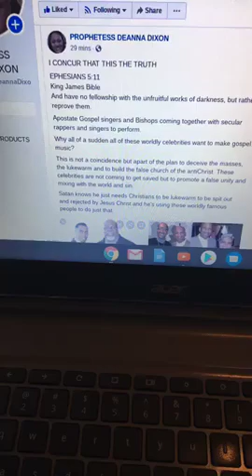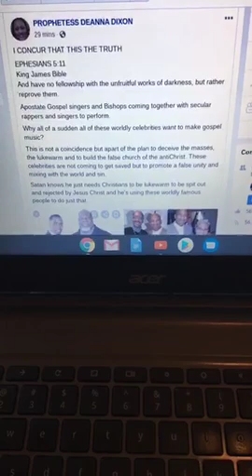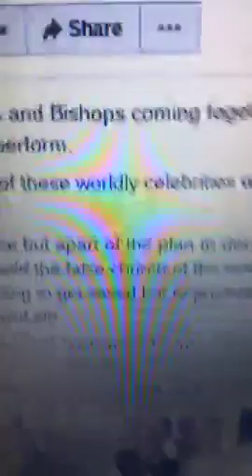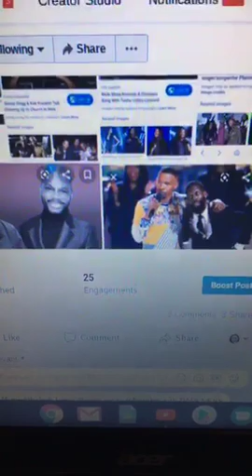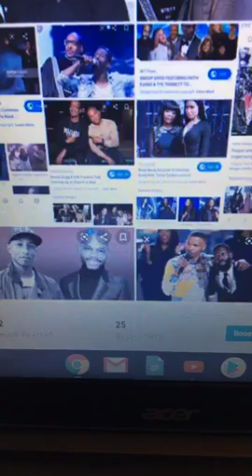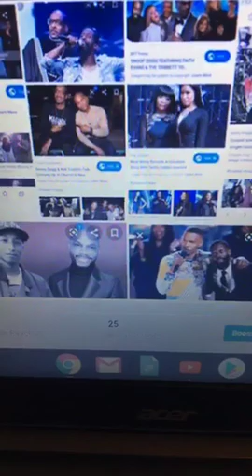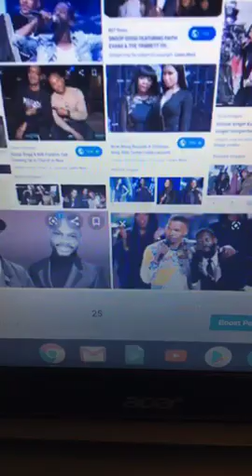FAMOUS CHRISTIANS KEEP FELLOWSHIPPING WITH PEOPLE WHO REPRESENT DARKNESS